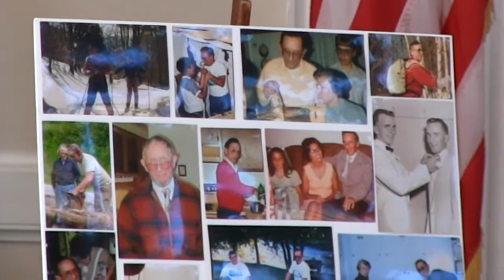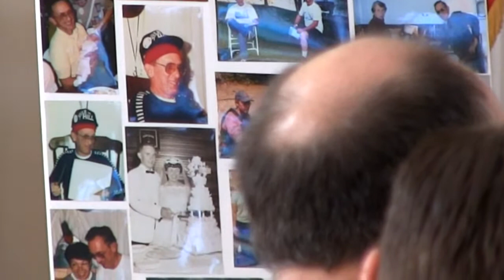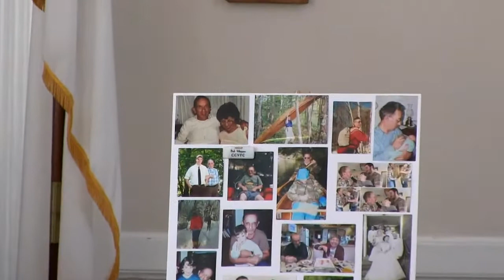Robert Magoon Memorial Service